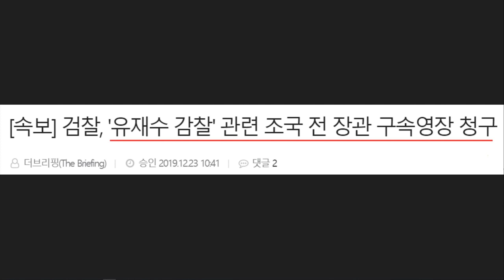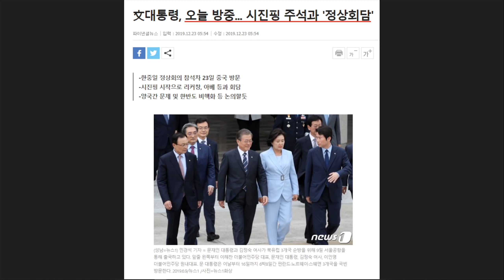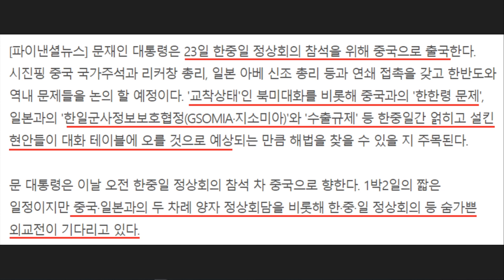검찰이 조국 전 장관 '구속영장 청구'로 오히려 욕먹는 이유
오늘 검찰이 조국 전 장관에게 구속영장을 청구했습니다. 하지만 대다수 국민들은 분노하고 있는 상황인데요. 도대체 무슨 이유로 분노하고 있는지, 왜 검찰이 욕을 먹는지 상황을 요약해봤습니다.